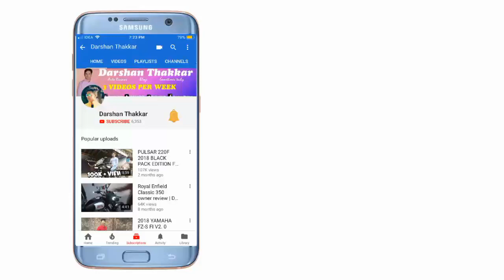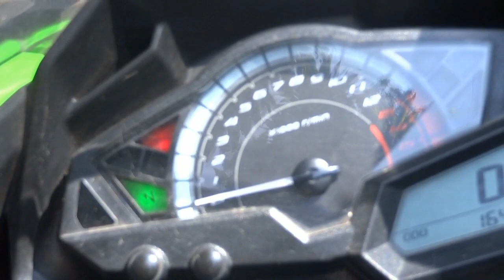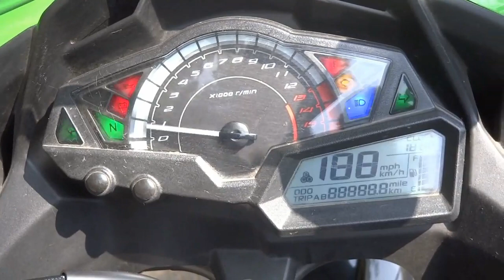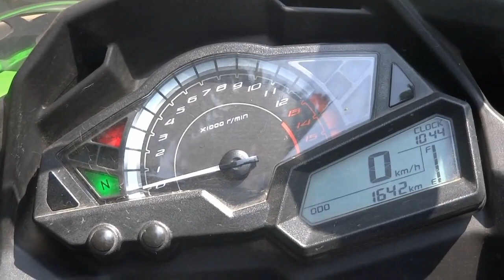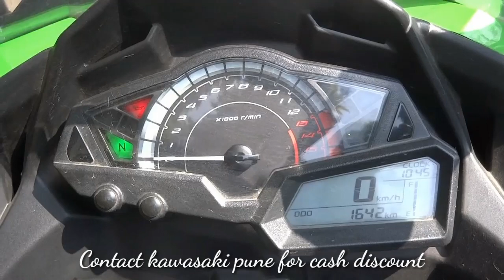KAWASAKI NINJA 300 FULL REVIEW IN HINDI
1. Generic microphone (compatiable with all phones)

2. Small tripod (compatiable with all phones)

3. Honor 6x

4. Apple iphone 6

Bike modifications :-

1.Eclipse light handle end bar

2.Led Fog lamp

3.Headlight strip combo

4.Bike/Car polish

3. Snapchat: - thakkar2828

4. Twitter - thakkar2828